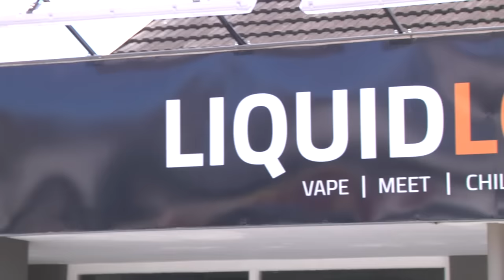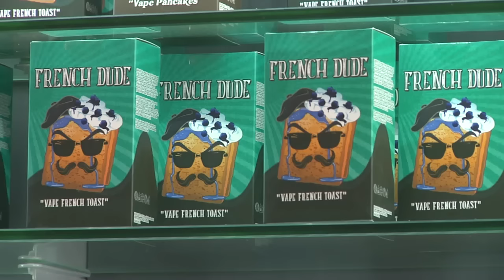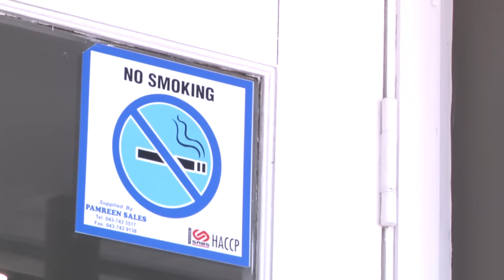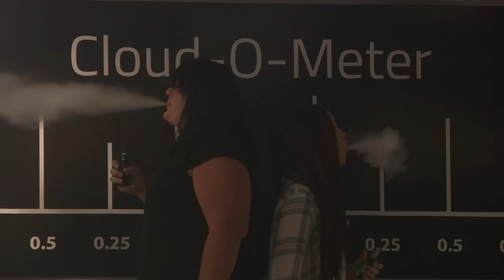In Cloud Nine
The Vape Shack in Port Elizabeth has its grand opening event, and members of a relatively new sub-culture reveal the health, social, and entrepreneurial benefits of vaping while chucking huge vape clouds.

Special thanks to:
Vaperite PE (The Vape Shack)
Shop 10B, Ninth Avenue Shopping Centre
128 Main Road, Walmer
Port Elizabeth